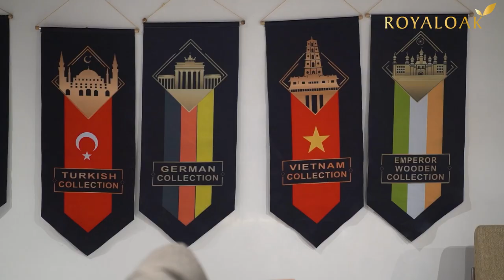Royaloak Alkananda Vlog Vizag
Watch Media influencer Alaknanda visited our Royaloak store at Vizag. She explored all home furniture and decor collection at Royaloak. She also explored 7 country collections- Italian, American, Turkish, Malaysia, Vietnam, Indian, and German.

Royaloak provides a wide range of furniture collections, International collections, Free delivery, Free installation, and Easy EMI.

Visit the nearest store

Music  credit - Ferrugem